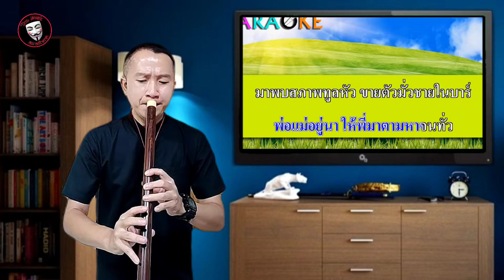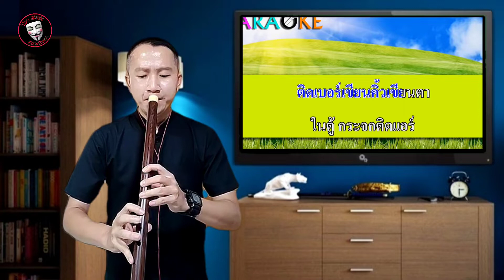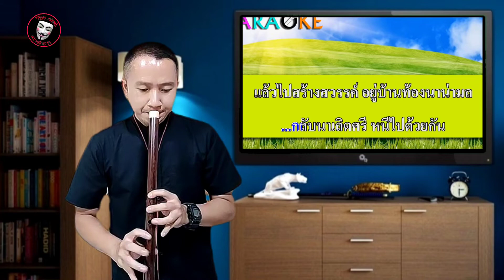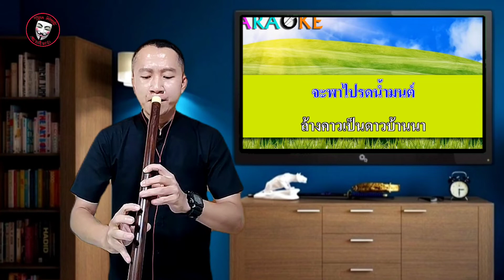สมศรี 1992 | ยิ่งยง ยอดบัวงาม | ขลุ่ย@The-Mask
ขลุ่ยไทยเทียบเสียงสากลคีย์ Eb
บ้านขลุ่ยคลองหลวง Jukkris Wiwatpinyo
เพลง : สมศรี 1992
ศิลปิน : ยิ่งยง  ยอดบัวงาม
โน้ตเพลงดูที่คอมเม้นท์นะครับ